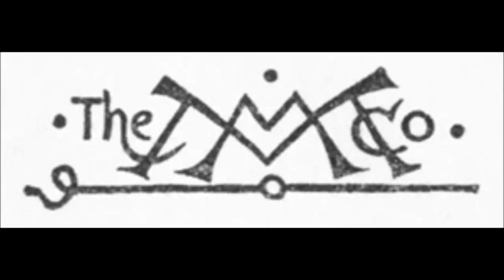Told in the Coffee House (FULL Audiobook)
Told in the Coffee House - audiobook
Cyrus ADLER (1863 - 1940) and Allan RAMSAY (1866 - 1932)
In the course of a number of visits to Constantinople, I became much interested in the tales that are told in the coffee houses. These are usually little more than rooms, with walls made of small panes of glass. The furniture consists of a tripod with a contrivance for holding the kettle, and a fire to keep the coffee boiling. A carpeted bench traverses the entire length of the room. This is occupied by turbaned Turks, their legs folded under them, smoking nargilehs or chibooks or cigarettes, and sipping coffee. A few will be engaged in a game of backgammon, but the majority enter into conversation, at first only in syllables, which gradually gives rise to a general discussion. Finally, some sage of the neighborhood comes in, and the company appeals to him to settle the point at issue. This he usually does by telling a story to illustrate his opinion. Some of the stories told on these occasions are adaptations of those already known in Arabic and Persian literature, but the Turkish mind gives them a new setting and a peculiar philosophy. They are characteristic of the habits, customs, and methods of thought of the people, and for this reason seem worthy of preservation. - Summary by Preface
Genre(s): Short Stories